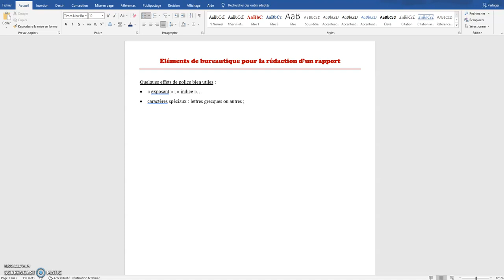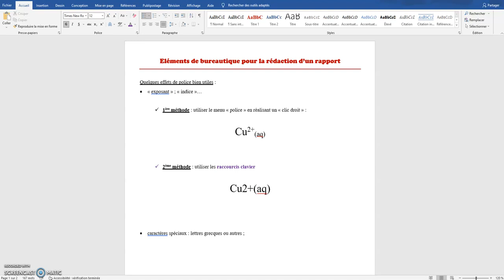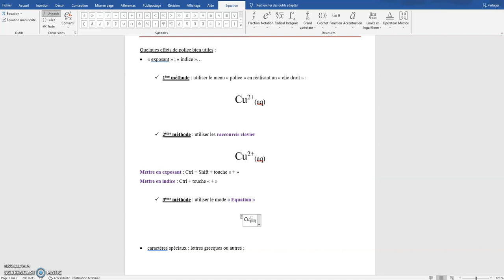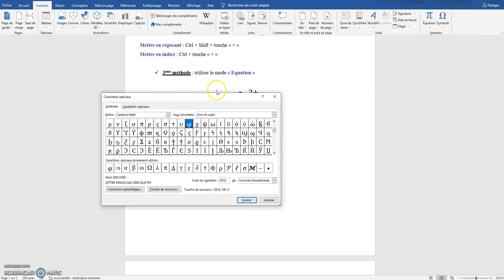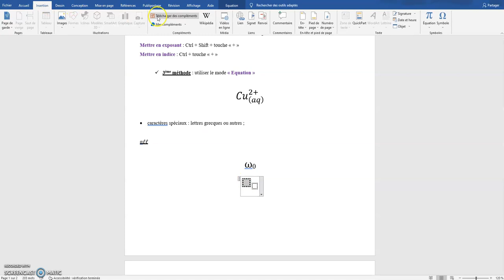Word : indice exposant et caractères spéciaux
Méthodes pour mettre un caractère en indice ou en exposant ;
Caractères spéciaux : lettres grecques notamment